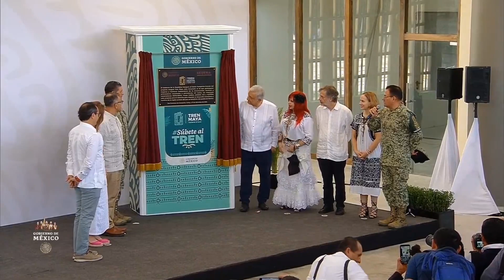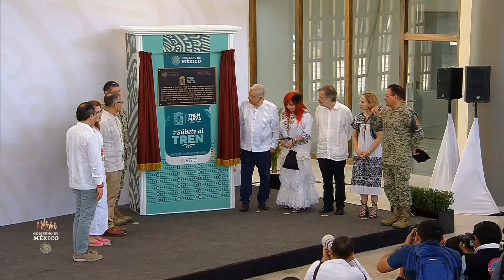AMLO inaugura el Tren Maya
Este viernes el presidente Andrés Manuel López Obrador inaugura el Tren Maya, una de las obras más emblemáticas de su sexenio. El nuevo transporte atravesará cinco estados del sureste del país, una zona que, según AMLO, fue 'olvidada' durante los gobiernos anteriores. Te contamos todos los detalles del evento.

Grupo Fórmula